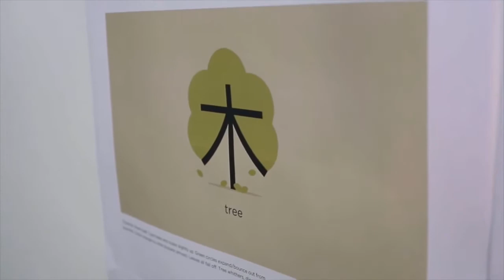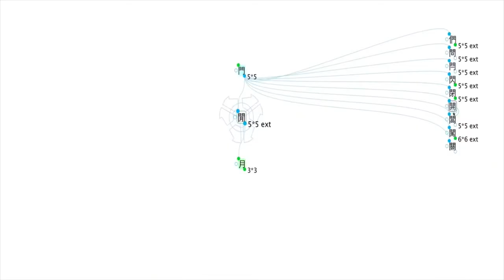Chineasy by ShaoLan: Learn Chinese DLD 2014 *German Interview*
German Interview of ShaoLan at DLD 2014

If you would like to learn more about Chineasy visit our Facebook page or Chineasy.org

Our book is available to pre-order and will be released in March 2014 on the following site:

On top of this our book is also being translated into Italian, Dutch, French, German and Spanish and will be released in May/June 2014.

Finally, our Flashcards and Postcards are due for release in July and will be available to pre-order on Amazon in April 2014